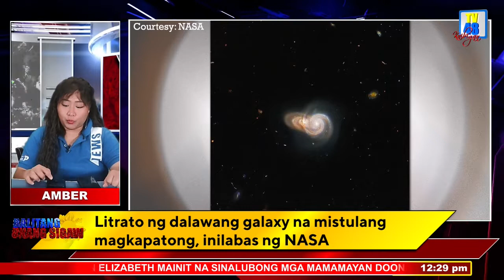2 tila magkapatong na galaxy, nakita ng Hubble Telescope ng NASA | TV48 Station